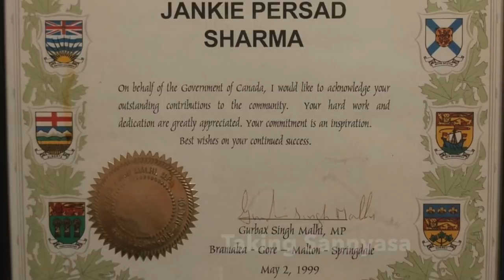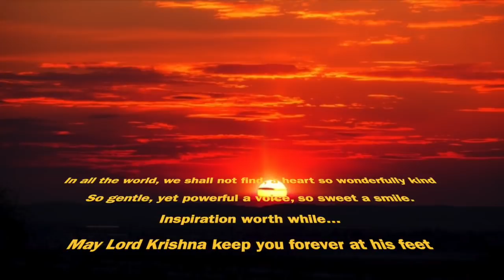Honouring Swami Atmananda Maharaj (Jankie Persad Sharma)